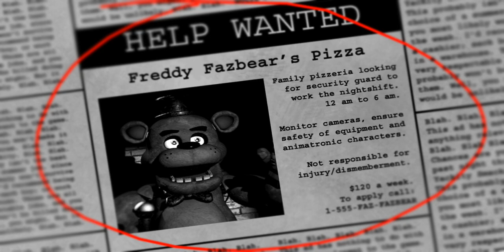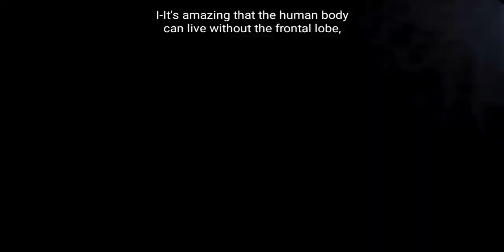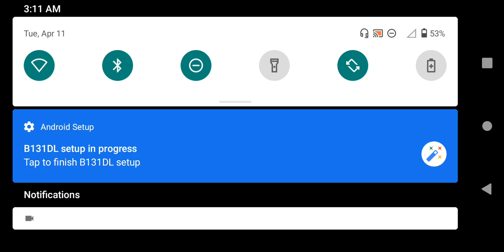five nights at Freddy's - part 1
I'll be playing FNAF on Android:)